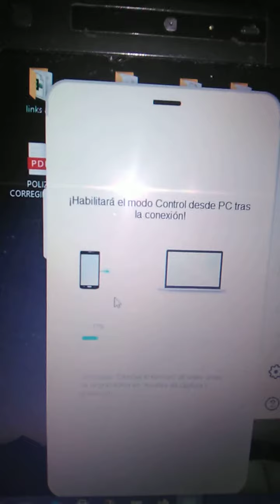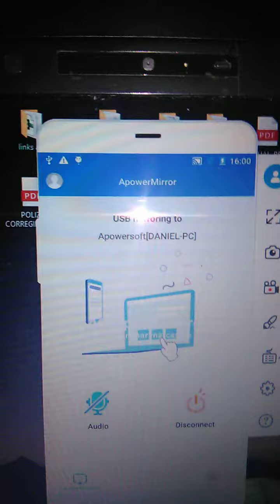sincronización apower mirror